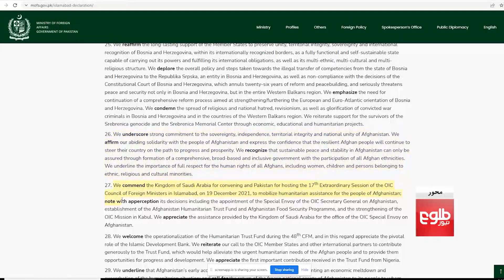محور – موضوعات مرتبط به افغانستان در نشست سازمان همکاری اسلامی